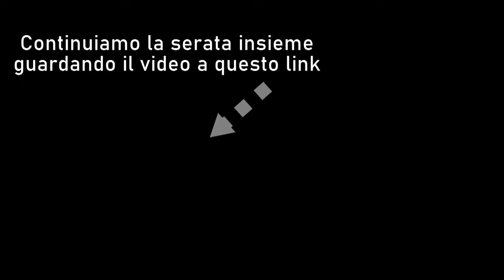GIORNATA DELLA TERRA IL CENTRO MISSIONARIO PRESENTA UN DOCUMENTARIO SUI PROBLEMI DELL’AMBIENTE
Il 22 aprile in tutto il mondo si celebra la 51° Giornata della terra